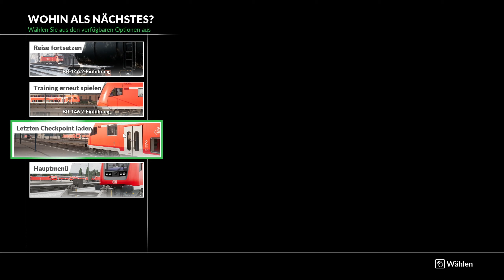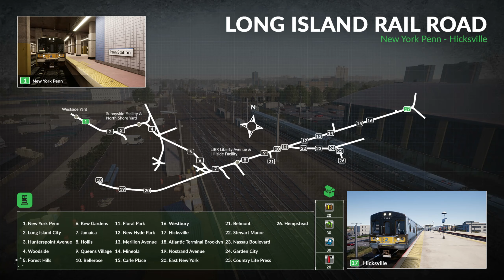Train Sim World 2020: Heisi versucht sich als Lokführer [Let's Play][Gameplay][German][Deutsch]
Ich bin Modelbau-Fan, das selber fahren von Zügen habe ich bis jetzt nicht zuletzt deswegen bleiben lassen. Aber; man kann ja mal reinschauen in sowas, gelle. :)